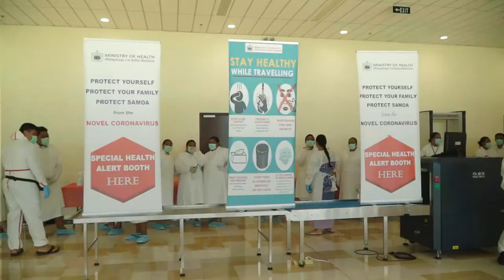ADB’s $20M Grant to Assist Samoa Cope with COVID-19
The Asian Development Bank (ADB) has approved a $20 million grant to help Samoa respond to the coronavirus disease (COVID-19) pandemic.

The grant will help fund measures to upgrade Samoa’s health such as upgrading isolation rooms in hospitals, strengthening quarantine areas, and procuring medical supplies. It will also help train frontline workers to prevent infections.

It will also support the government’s economic stimulus package which will provide benefits to the unemployed, higher pensions for the elderly, and lower electricity tariffs for businesses.